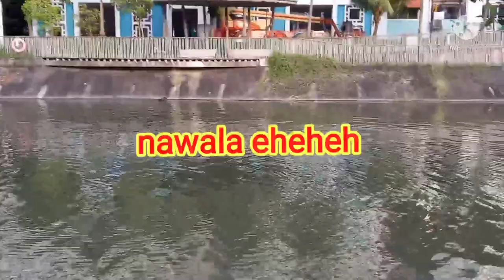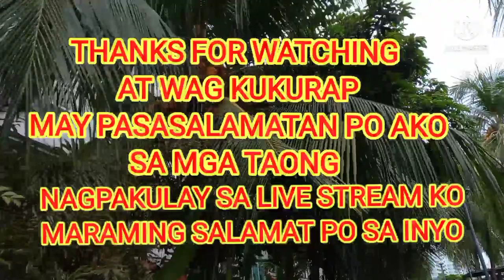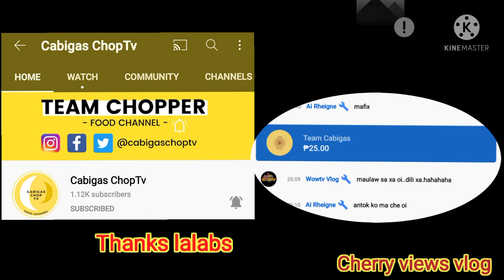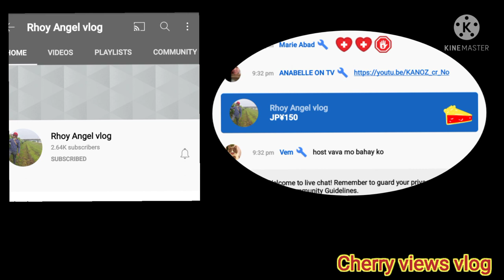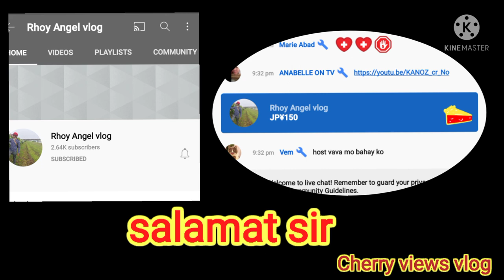30'-V- sea otters||Walking park and pasasalamat sa mga taong ngmahal sa channel ko